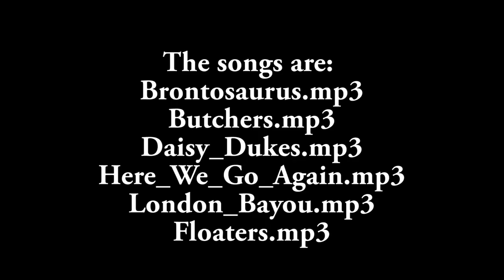Handmade ring for little finger 18KT gold with diamonds